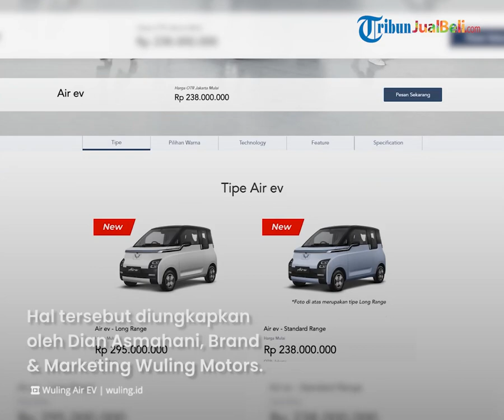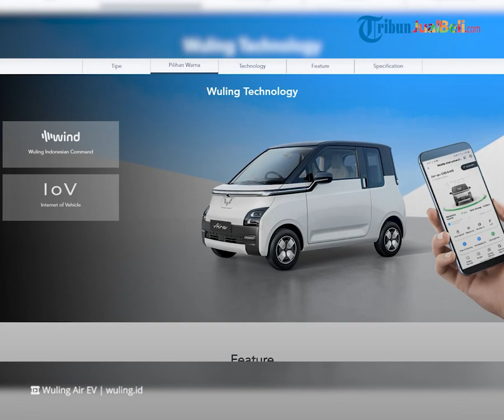Mobil Listrik Wuling Air EV Buatan Indonesia Diluncurkan, Banyak Diminati Negara Luar, Intip Speknya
TRIBUN-VIDEO.COM - PT SGMW Motor Indonesia (Wuling Motors) resmi meluncurkan mobil listrik Wuling Air ev buatan Indonesia beberapa waktu lalu.

Menariknya, mobil listrik mungil buatan Indonesia ini banyak diminati di beberapa negara.

Tak hanya di negara tetangga, namun juga sampai ke negara luar Asia Tenggara.

Artikel ini telah tayang di Kompas.com dengan judul "Banyak Negara Luar Tertarik Wuling Air ev Buatan Indonesia"